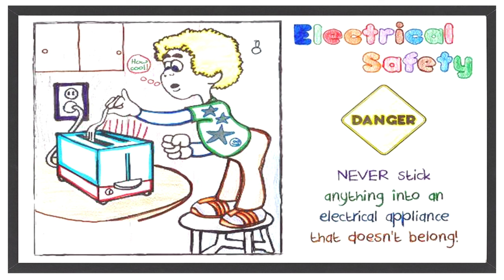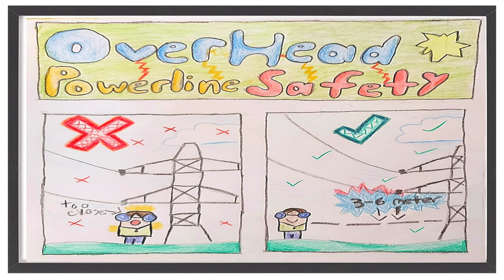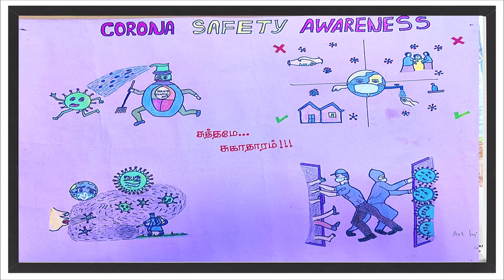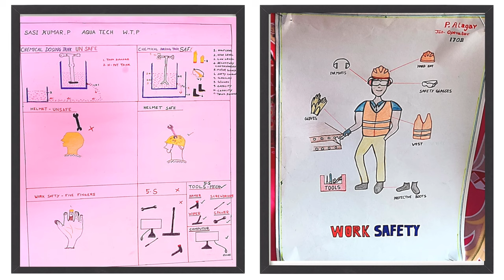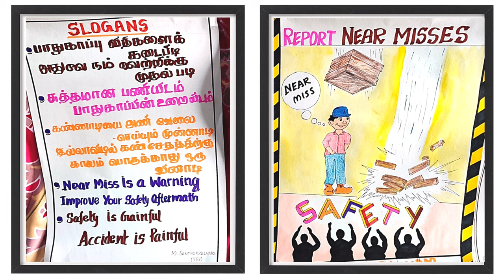🎨BEST SAFETY POSTERS 🖼️ / DRAWINGS✍️ | NATIONAL SAFETY DAY 2022 | POSTER COMPETITION | SAFETY SAVES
Dear All,

Here i posted a Video related to the Ideas of Safety Posters/ Drawing Competition Which is Being conducted during National Safety Day.

Regards,
Jebadurai